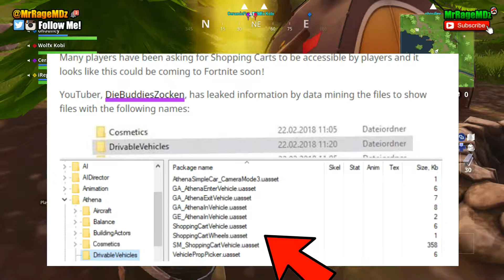(WTF!) VEHICLES COMING TO FORTNITE?!?! (*NEW*)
(*NEW*) VEHICLES COMING SOON TO FORTNITE! *LET ME KNOW WHAT YOU GUYS THINK ABOUT THIS*
Read Below

🔥 Help me buy an Elgato HD 60 ($150.00 USD):
OR
Sources:
*More coming soon!*
🔊 Music Used In The Video: 🔊
► ArcNorth - Oceanside